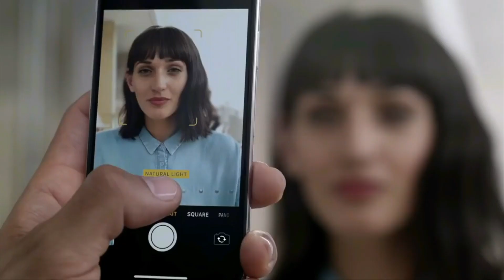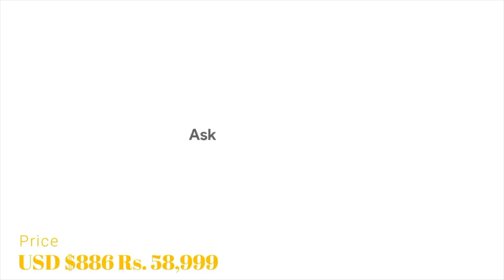Les Smartphones du Futur !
Yo la JnTeam aujourd'hui on découvre Les Smartphones du Futur !

▬▬▬▬▬▬▬▬▬▬▬ INFORMATION ▬▬▬▬▬▬▬▬▬▬▬

La chaîne Jn-Technology n'a pas été rémunéré de la part du/des fabricant(s) pour réaliser cette vidéo ou pour placer des produits en arrière plan.

▬▬▬▬▬▬▬▬ MA VIDEO BONUS ▬▬▬▬▬▬▬▬▬
Clique sur le lien pour débloquer ma dernière vidéo bonus
(2 vidéos/mois).

▬▬▬▬▬▬▬▬▬ ME SOUTENIR ▬▬▬▬▬▬▬▬▬▬
Si tu veux soutenir la chaine ça se passe ici ⤵️

ça servira à soutenir et aider à améliorer la chaine !!! merci la JnTeam 😘

💻📱🎥🎙 MON MATOS  ⌨️🖥🎛💡
IMAGE
Lumix G7
Canon 1300D
Panasonic 15mm
Panasonic 14-42
Carte SD
Batterie pour G7

STABILISATION
Grosse tête fluide
Zhiyun cran v2

SON
Zoom H1
Accessoires zoom
Rode Smartlav +
Rode VidéoMic Pro
Rode Nt usb

LUMIERE
Kit Softbox

ACCESOIRES
Sac à dos
Sac à dos stylé
Macbook Pro
Disque dur
NAS Qnap
Disque NAS
Archos omega
Honor 9
iPhone X